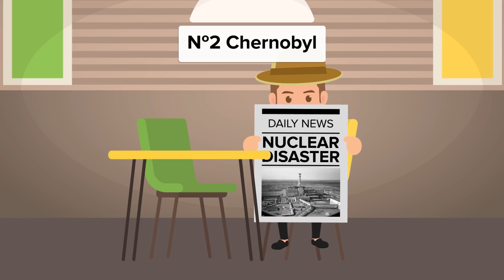The Most RADIOACTIVE Place In The World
What are the most radioactive places on earth?